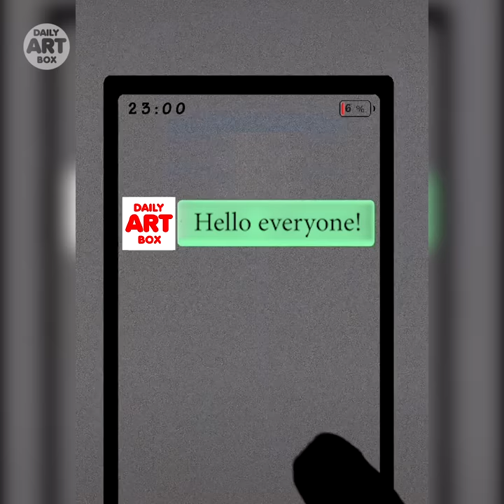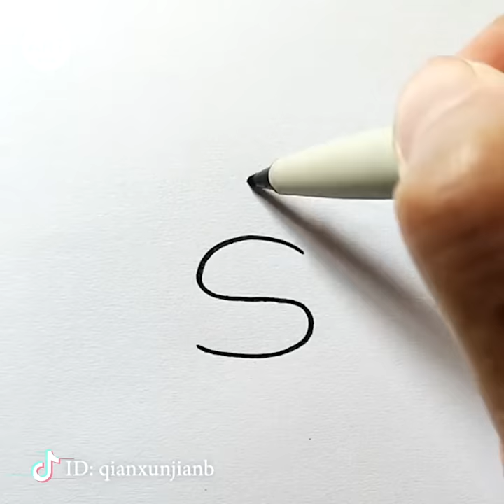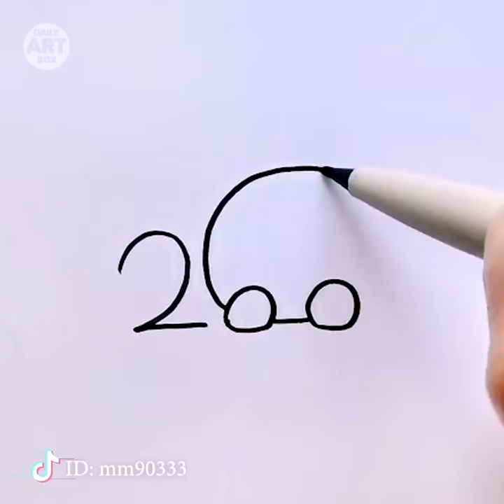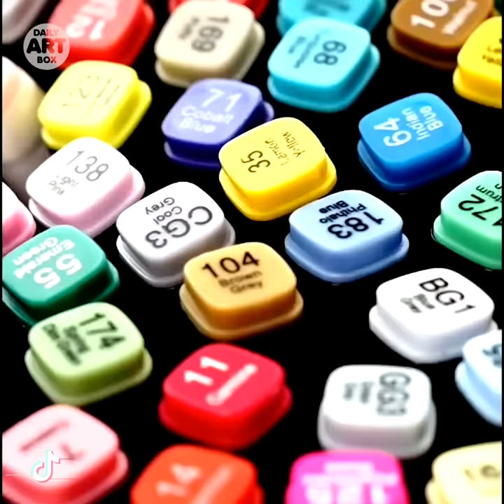SIMPLE DRAWING TRICKS. HOW TO DRAW EASY WITH MARKERS. DRAWINGS IDEAS FOR BEGINNERS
Today we can learn nearly everything as the Internet is full of easy tutorials. You don’t need to go to art school to learn how to draw. It seems impossible, but you can achieve great results after watching our tutorials. All you need to practice a bit and the result is guaranteed. Drawing has a lot of benefits for mental health and adults should also draw from time to time to relax. When you are involved in the drawing process, you can find yourself spending hours and forgetting about everything around. Besides, drawing stimulates the brain activity responsible for imagination. You will be surprised that drawing has health benefits as it normalizes heart rate, makes us happy and improve blood pressure.
I wish you all to have a great time with your friends and family!